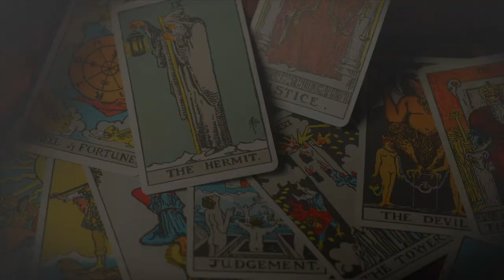Weekly Prediction 26th to 1st August 2021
Weekly Forecast Prediction by Siddhartha - 26th July to 1st August 2021
Click on the timestamp to go directly to your Sun Sign -
ARIES                 - 00:17
TAURUS             - 01:58
GEMINI              - 03:58
CANCER            - 06:33
LEO                    - 08:55
VIRGO               - 10:45
LIBRA                - 11:58
SCORPIO          - 13:09
SAGITTARIUS  - 14:42
CAPRICORN     - 16:22
AQUARIUS        - 17:43
PISCES              - 19:35

Love